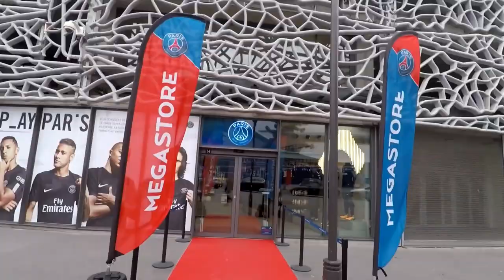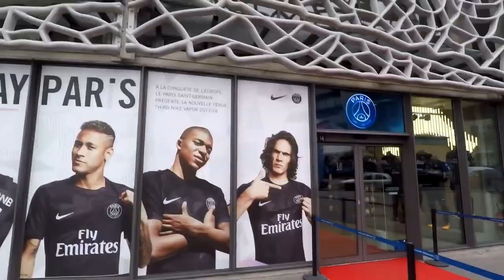KOKE, HAVERTZ E NERES? - MODO CARREIRA PSG #12 - FIFA 19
Inicio da janela de transferencias e o PSG ja corre para contratar novos jogadores para o elenco, KOKE, HAVERTZ e DAVID NERES estavam na mira! Quem foi contratado?

MUSICA DA INTRO - Prismo - Stronger (Raiko Remix)